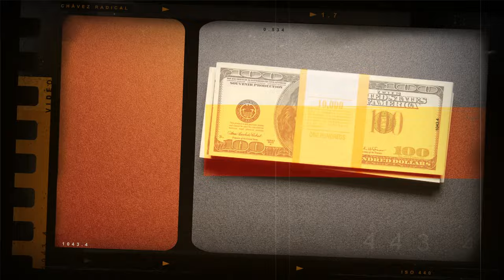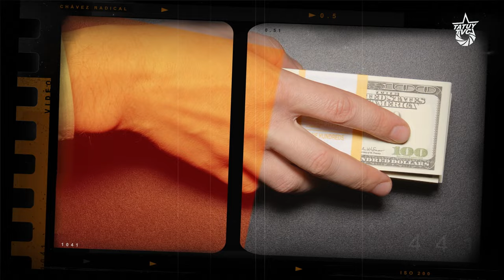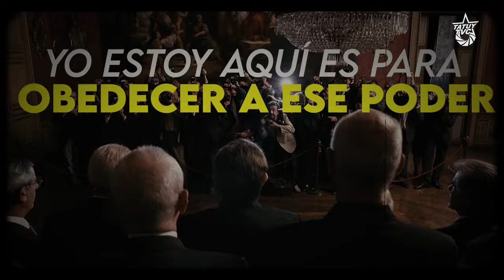Chávez Radical: “Estamos aquí para que el pueblo nos mande” - En memoria de Enrique Dussel.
En este nuevo episodio de Chávez Radical, el Comandante reflexiona a profundidad el problema de la política y el poder, de la mano de la obra de Enrique Dussel.

Chávez indaga sobre la naturaleza del poder político, identifica la génesis de la “más grande de las corrupciones” en el fetichismo del poder, cuando la potestas, el poder constituido se convierte en un fin en si mismo, y entierra a la potentia, el poder constituyente, en el sótano de la política tal como lo señala Dussel en la Arquitectónica de la Política de la Liberación. Reivindica la necesidad de asumir el "Poder Obediencial" como principio supremo para garantizar una política que devenga en un ejercico de dominación.

El Comandante lanza una advertencia contundente a la militancia chavista, y alerta sobre el peligro permanente que se cierne sobre la Revolución Bolivariana, que la putrefacción propia que se deriva del ejercicio de la política de la dominación termine por corromper desde adentro al propio proyecto revolucionario y castrando la posibilidad de una política de la liberación y de una revolución socialista.

28/03/2011. Palabras de Hugo Chávez durante encuentro con miembros de la Dirección Nacional y los equipos estadales del PSUV.